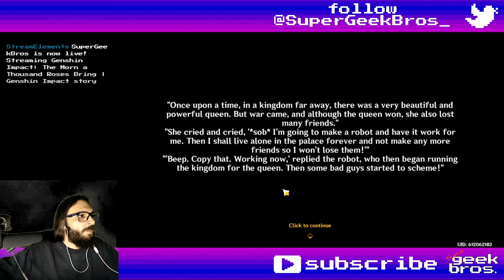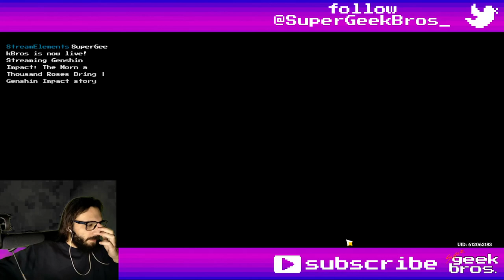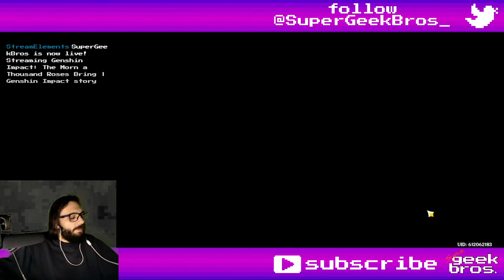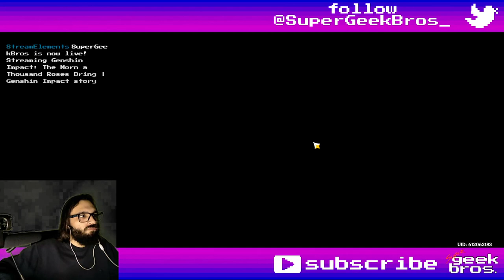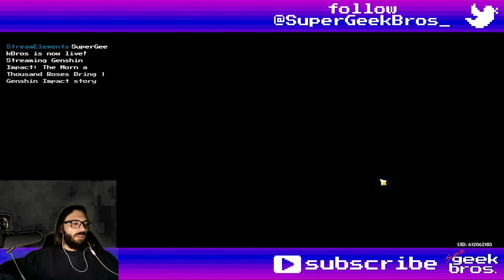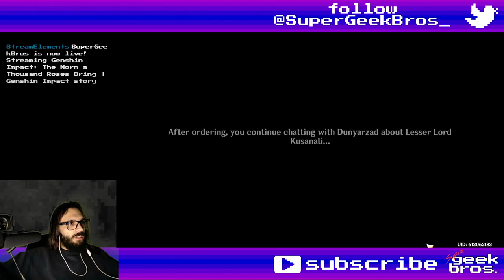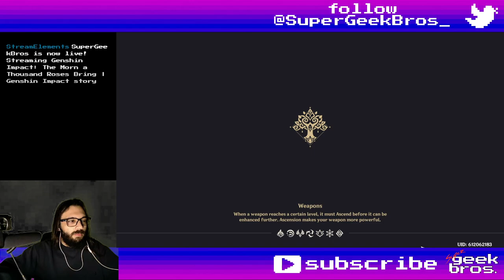The Morn a Thousand Roses Bring - part 2 | Genshin Impact story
Title: The Morn a Thousand Roses Brings - part 2 | Genshin Impact story